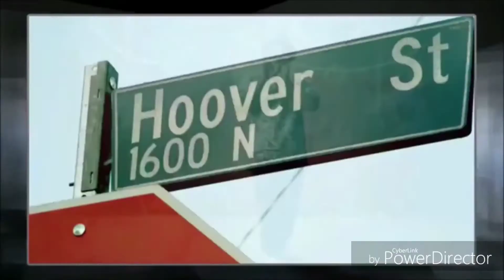ScHoolboy Q - Yay Yay (Music Video)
I make music videos for my favorite songs.